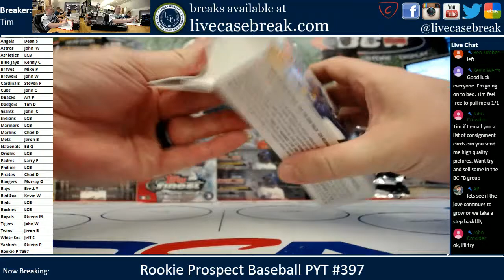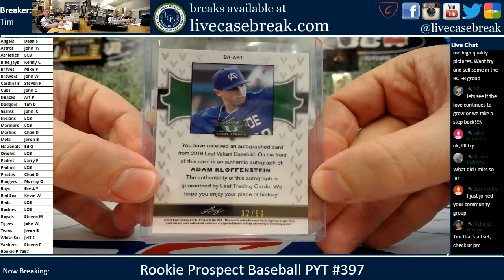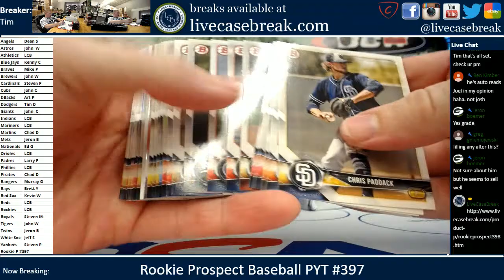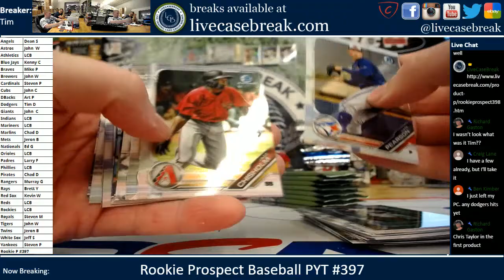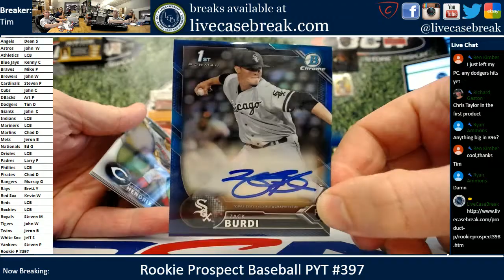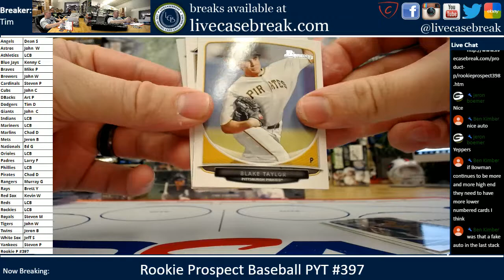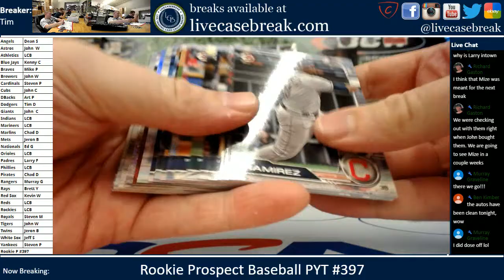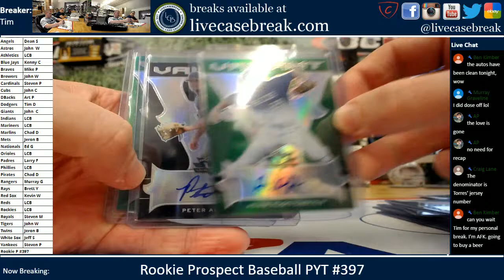Rookie Prospect Baseball PYT #397